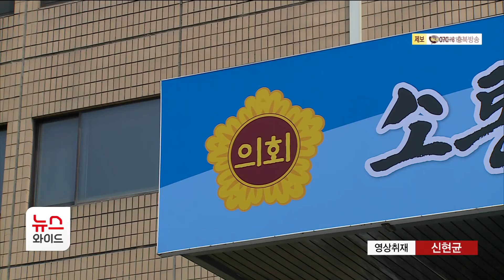12대 도의회 출범 열흘 앞으로…전반기 의장 누구?/HCN 충북방송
12대 충북도의회 출범이
열흘 앞으로 다가오면서

전반기를 이끌 의장단 구성에
관심이 쏠리고 있는데요.

특히 다수당 탈환으로 국민의힘 몫이 된
의장 자리를 두고 당선인들의
물밑 경쟁이 치열해지고 있습니다.

유소라 기자의 보돕니다.